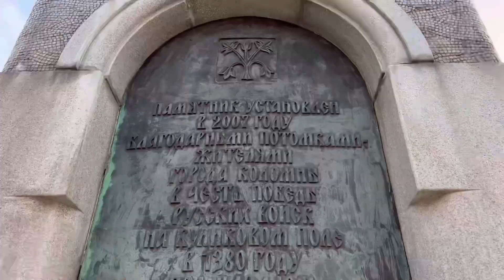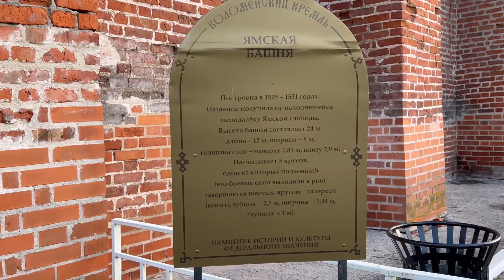Ruský HŘBITOV a výlet do starého ruského města Kolomna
Pošta